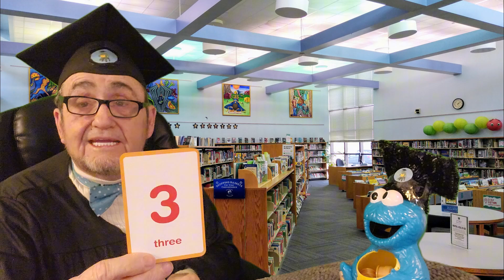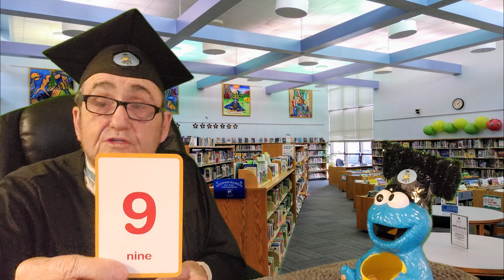Counting Fun with Cookie Monster & Professor Profitt 🎉 Learn Numbers 1-10!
Hi, everybody! 🎉 Professor Profitt is here with a special guest—Cookie Monster! 🍪 Today, we’re having so much fun counting cookies and learning numbers from 1 to 10 with our favorite blue friend!

📖 What You’ll Learn in This Video:
✅ Count from 1 to 10 with Cookie Monster!
✅ Fun cookie counting games 🍪🎶
✅ Learn numbers in an exciting and interactive way!

Grab your favorite snack and count along with us!

💬 Spread the love! Share this with friends and family. 💖